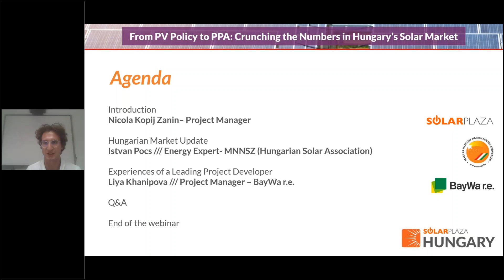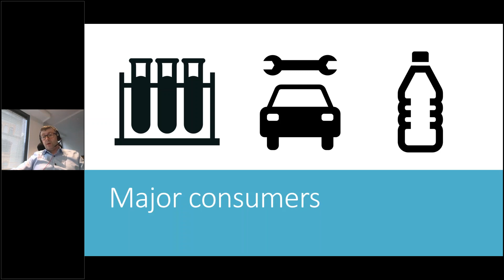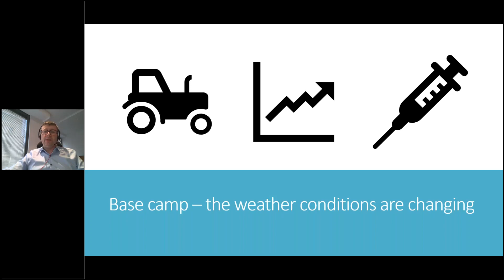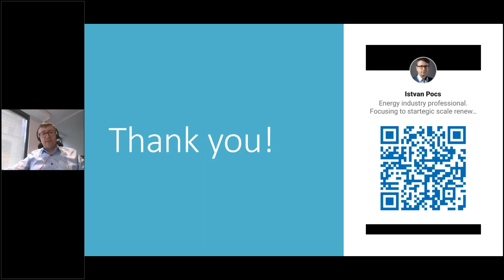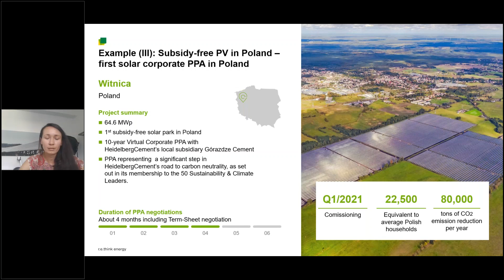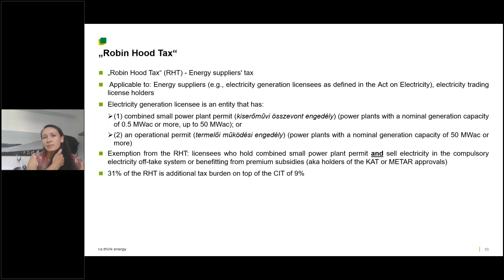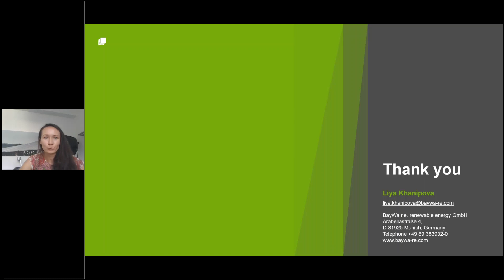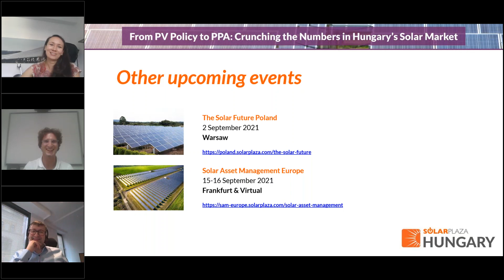From PV Policy to PPA: Crunching the Numbers in Hungary's Solar Market Trim | Solarplaza Webinar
The Hungarian PV market is entering a new regulatory phase with the introduction of the Robin Hood tax and several other uncertainties related to estimates of balancing costs for large-scale projects. In this webinar, we discussed the latest trends related to project development in Hungary and how companies are adapting to the policy changes.

PART 1: Market Update by the Hungarian Solar Association
👉 Governmental support and regulations
👉 FiT (KÁT) versus Auctions (METÁR)
👉 Land issues and increasing costs

PART 2: Experiences of a Leading Project Developer
👉 International PPA trends & experience
👉 Hungary's potential as a future PPA market
👉 Impact of the "Robin Hood" Tax
👉 Challenges & opportunities for the Hungarian PV market

🔗 Links